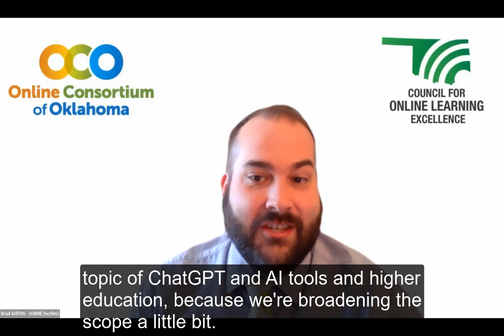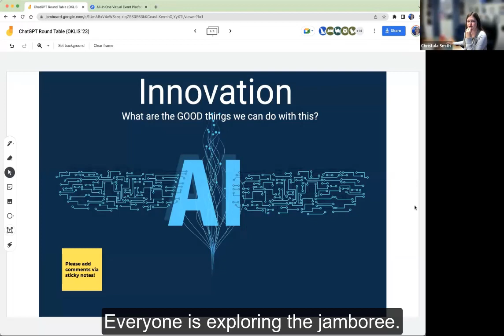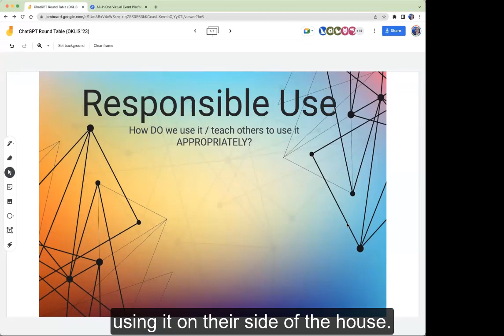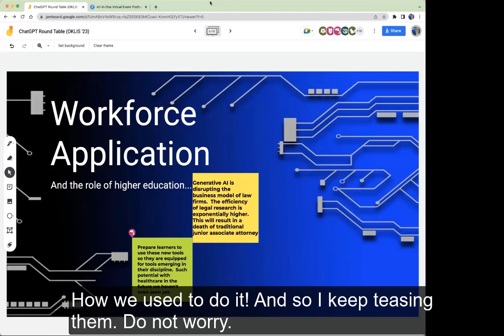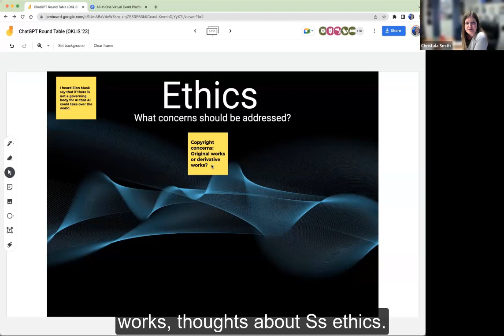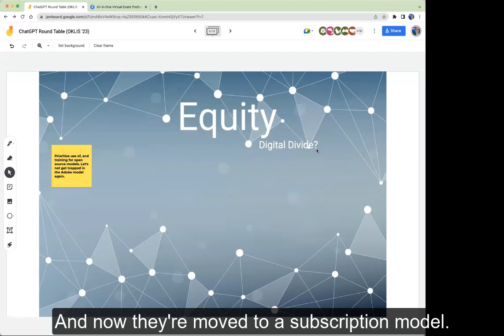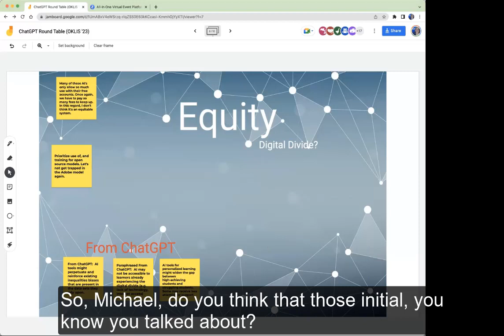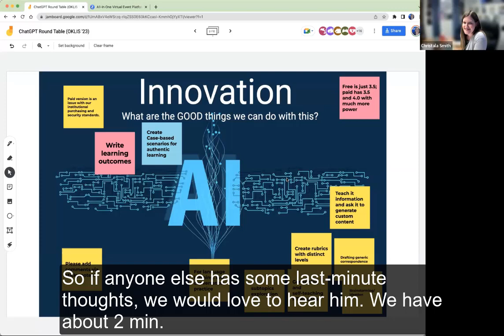Roundtable: ChatGPT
2023 Oklahoma Learning Innovation Summit: Presented by Christala Smith (Southeastern Oklahoma State University). ChatGPT is not something anyone feels comfortable enough with to present on, or even be on a panel for yet, but we do want to talk about it! In a roundtable format, we can discuss what this is, what we need to know, what concerns we have and how to address those concerns. We may not come up with any solutions in this session, but we can all be part of the conversation!